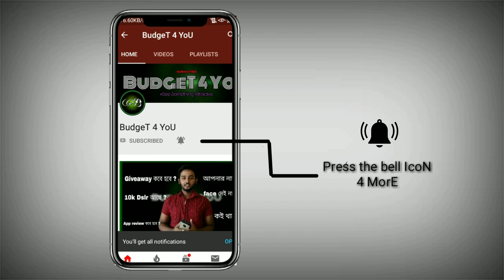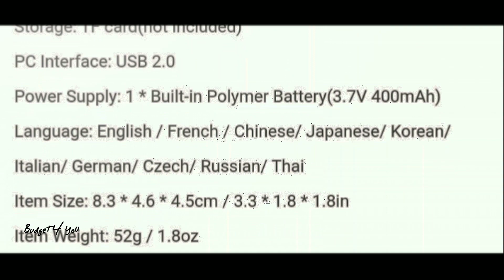Unboxing a kid's DSLR(1080p) in Bangla 📸!!!!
🔵🌑🌑🌑🌑🌑🌑🔴 Find m🔽e Here 🔴🌑🌑🌑🌑🌑🌑🌑🔵

💰 Price :- 950Tk

                                                     Shami khan